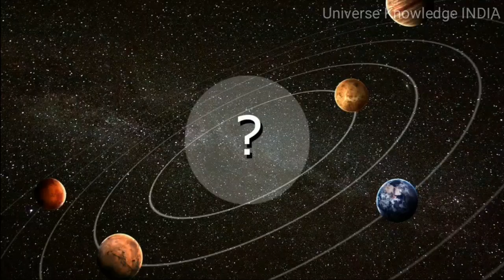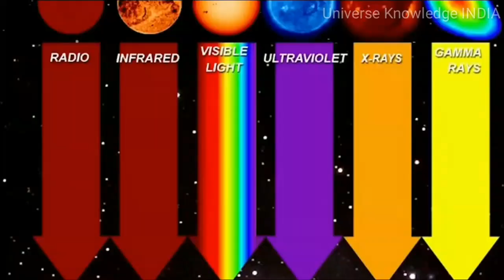क्या क्या होगा अगर सूर्य गायब हो जाये तो । What Would happen If Sun Disappeared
WELCOME TO
Universe Knowledge INDIA
दोस्तों आज इस  वीडियो  में हमने सूरज के अचानक गायब होने की  कल्पन्ना की है !
सूर्य हमारे धरती को प्रकाश और ऊर्जा देने का एकमात्र प्राकृतिक साधन है, सूर्य के ऊर्जा और प्रकाश के बिना धरती पर जीवन की कल्पना भी नहीं की जा सकती। लेकिन क्या होगा अगर सूर्य अपनी जगह से अचानक गायब हो जाये तो ? क्या सूर्य के बिना भी इस धरती पर जीवन संभव हो पायेगा ?